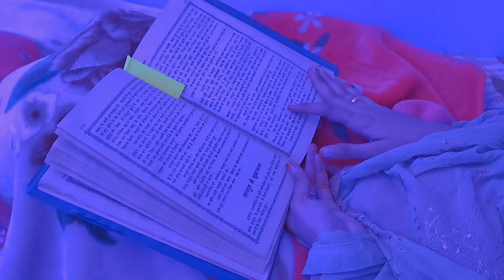Life of an Indian Muslimah | Eating,Shopping,Cooking | aesthetic vlog✨| Elanor's Life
Assalamualaikum everyone, I hope you enjoyed watching this video.I will try to make more aesthetic videos , I am not that good but I will try my best hope you guys will support 🤍

Music
I didn't own any music in this video
aesthetic videos
aestgetic indian vlog
aesthetic video
morning routine
muslimahvlog
muslimah morning routine
living alone
indian vlog
a day in my life aesthetic vlog
aesthetic vlog